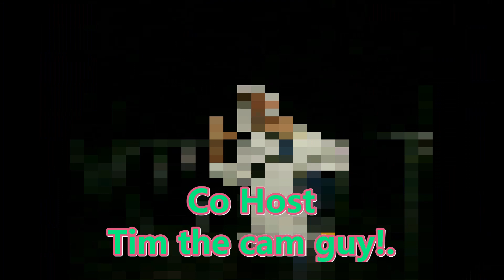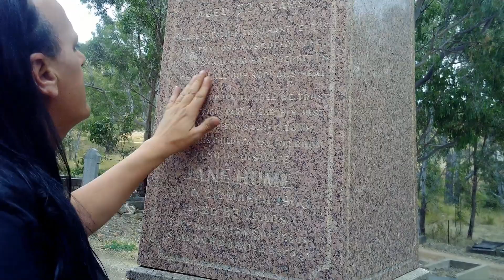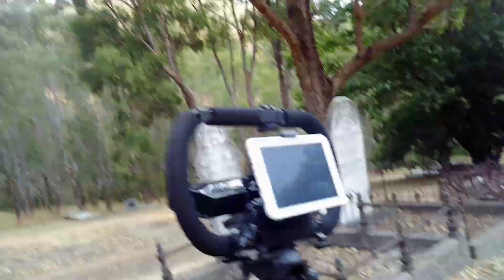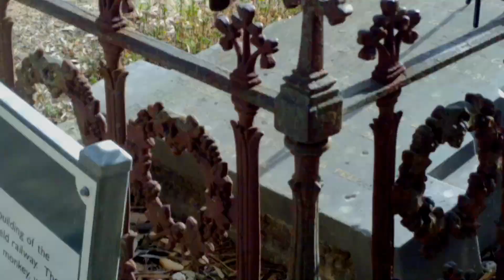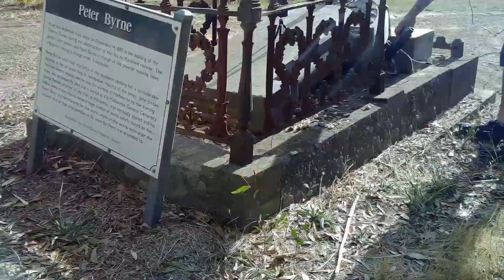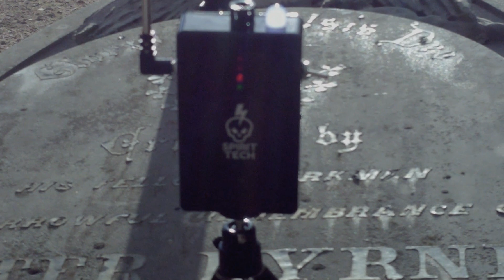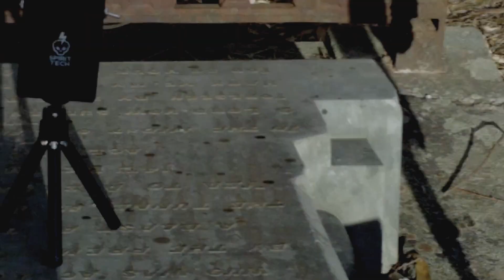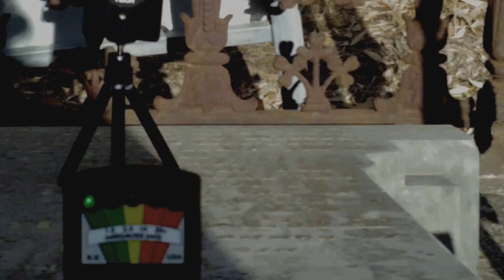Peter's Grave!. We found it!.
This Video Is For Us To Track Down.
The Resting Place Of Peter Byrne!.